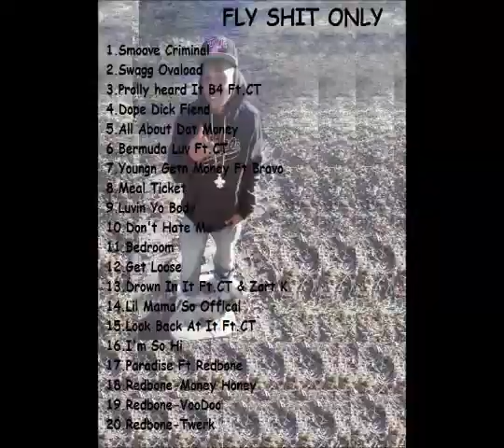Marty McFly lil Wayne D'usse Freestyle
Marty McFly Of "Get Money Global Ent" Goin In Off Da Done on Lil Wayne's D'usee Beat. Str8 Freestyle 2014 New Shit...Fly Shit Only Da Mix Tape Out Now...Cop Dat..